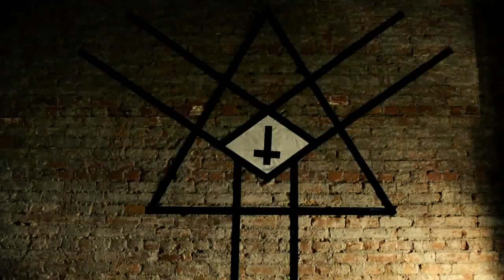LVLR - The Falsehood Official Music Video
Leveler's official music video for their debut single "The Falsehood."
Directed, filmed and edited by Zakk Patel at MCMXCI Videography.
For extremely reasonably priced and well done video work in the Southern Ontario area, inquire on his page. Produced and Engineered by Christopher Consentino of Horizons.

Check us out on tour and learn the words!

LYRICS:
I was incarcerated by my own dreams and misconceptions, and by God they had been let in. There were demon's knocking at my door, they were scratching at the back of my eyes. They couldn't hide my mind from truth, but I can't see past the horizon.

FUCK!

We will fall through water, and the faithful will fall from the sky.
We can only fly on wings of our own perception.

Get on your knees and beg.

Bring hatred to deception, show no mercy to those who deceive. (Who deceive) I am only human.

I was sinking in a sea of deception, breathing to find something real to believe. I'm breathless, in this sea of deception. The only thing left to believe in is me. I couldn't sleep away this, this faithless nightmare, so I tired myself in reality. I am free. I am free. I am free. I am free.

The heavens are quiet, because if the stars could speak, they'd say they never met the man that the world calls their God. The skies have parted, but the sun is the only thing that's left shining. My father the moon, looking down with daggers in his eyes. He won't hide my heart from light.

The heavens are silent because they're as empty as the words that you identify with every day of your life. I'm sure your God's a fucking fake. I would give my life for the truth. But they'll keep lifting their hands, because ignorance is bliss. I wish I'd never opened my eyes. I can see all of the pain in hopelessness.

You never deserved my faith.